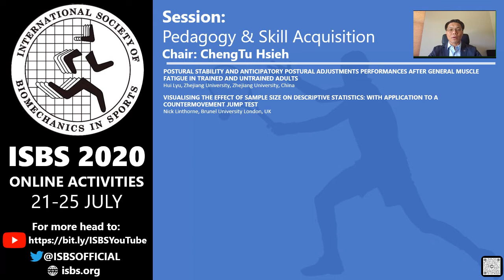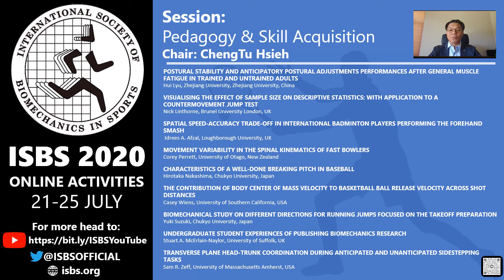ISBS 2020 Pedagogy & Skill Acquisition (Podium) CHAIR: ChengTu Hsieh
CHAIR: ChengTu Hsieh

POSTURAL STABILITY AND ANTICIPATORY POSTURAL ADJUSTMENTS PERFORMANCES AFTER GENERAL MUSCLE FATIGUE IN TRAINED AND UNTRAINED ADULTS
Hui Lyu, Zhejiang University, Zhejiang University, China

VISUALISING THE EFFECT OF SAMPLE SIZE ON DESCRIPTIVE STATISTICS: WITH APPLICATION TO A COUNTERMOVEMENT JUMP TEST
Nick Linthorne, Brunel University London, UK

SPATIAL SPEED-ACCURACY TRADE-OFF IN INTERNATIONAL BADMINTON PLAYERS PERFORMING THE FOREHAND SMASH
Idrees A. Afzal, Loughborough University, UK

MOVEMENT VARIABILITY IN THE SPINAL KINEMATICS OF FAST BOWLERS
Corey Perrett, University of Otago, New Zealand

CHARACTERISTICS OF A WELL-DONE BREAKING PITCH IN BASEBALL
Hirotaka Nakashima, Chukyo University, Japan

THE CONTRIBUTION OF BODY CENTER OF MASS VELOCITY TO BASKETBALL BALL RELEASE VELOCITY ACROSS SHOT DISTANCES
Casey Wiens, University of Southern California, USA

BIOMECHANICAL STUDY ON DIFFERENT DIRECTIONS FOR RUNNING JUMPS FOCUSED ON THE TAKEOFF PREPARATION
Yuki Suzuki, Chukyo University, Japan

UNDERGRADUATE STUDENT EXPERIENCES OF PUBLISHING BIOMECHANICS RESEARCH
Stuart A. McErlain-Naylor, University of Suffolk, UK

TRANSVERSE PLANE HEAD-TRUNK COORDINATION DURING ANTICIPATED AND UNANTICIPATED SIDESTEPPING TASKS
Sam R. Zeff, University of Massachusetts Amherst, USA